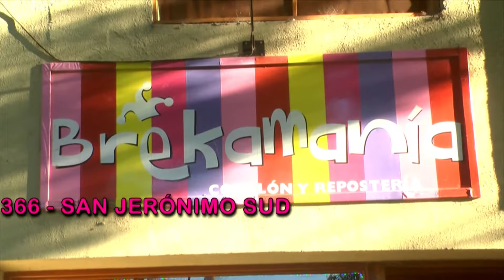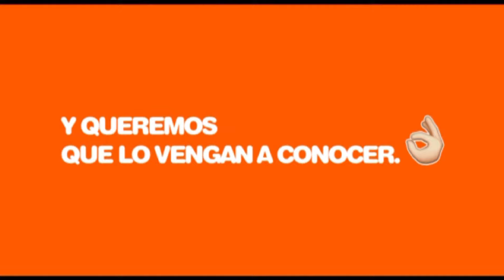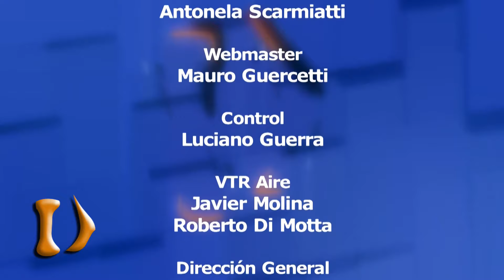Decisiones, 25 de octubre de 2017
Decisiones 2017, el programa político de toda nuestra región, conducido por Mario Enrique Córdoba.

Programa emitido el miércoles 25 de octubre. Invitados: Ana María Martelli (concejal reelecta de Funes por Cambiemos); Lucas Vicario y Roberto Amsler (candidato a intendente y concejal electo de Roldán respectivamente por Cambiemos).